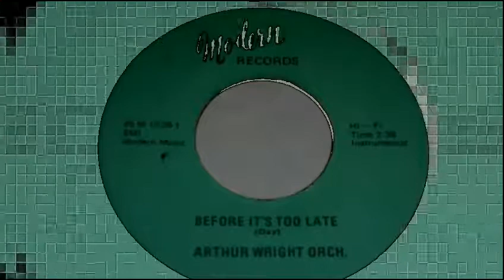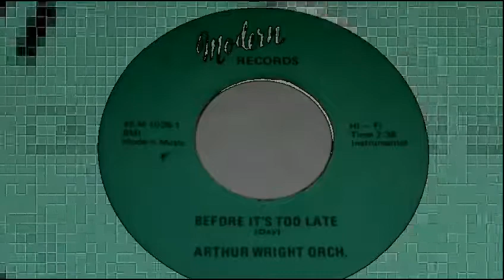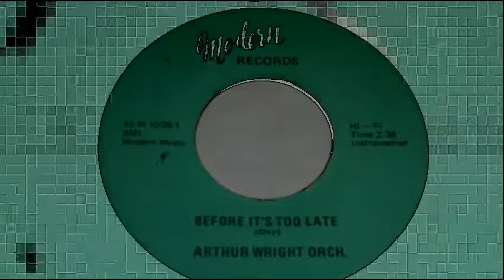ARTHUR WRIGHT ORCH - BEFORE IT'S TOO LATE (MODERN) #(Change the Record) Make Celebrities History